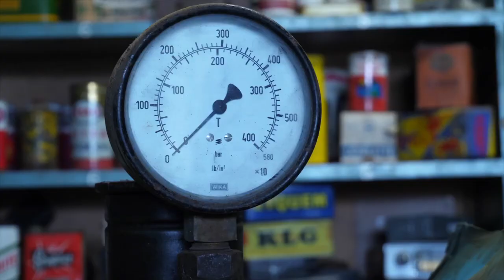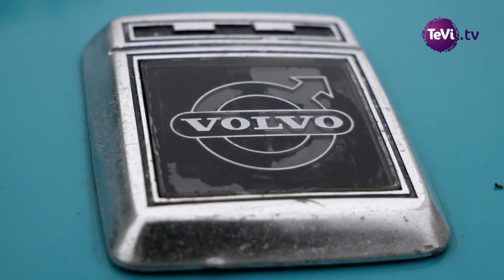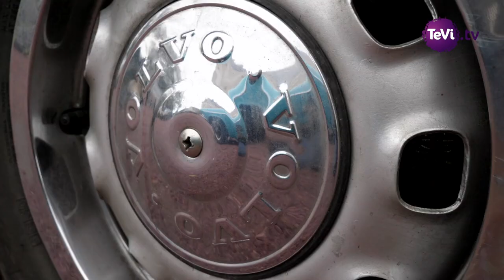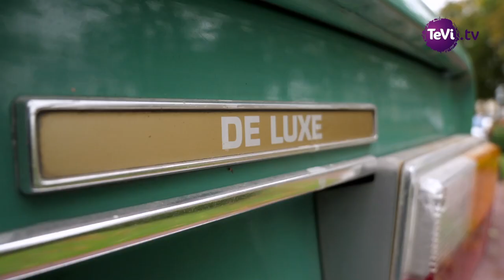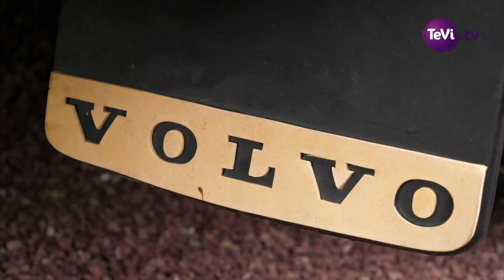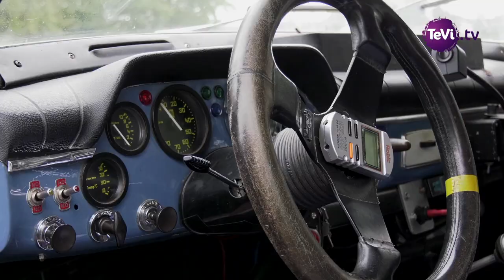STATION 70 Episode 9 : VOLVO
Pour ce premier épisode Station 70 de 2022, Luc nous parle de la marque Volvo, accompagné des membres du Volvo Club de France.

Station 70 Musée N13
Isigny-sur-mer
Isigny Omaha Tourisme
Isigny-sur-Mer Commune Nouvelle
Volvo Club de France
Volvo Cars
Volvo Trucks
Isigny Omaha Intercom
Région Normandie